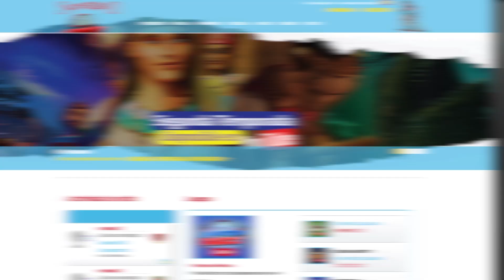Superlibro| Juega Superlibro| Explorador Bíblico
Segmento Oficial| Juega Superlibro
Aprende de personajes, animales, plantas y artefactos de la Biblia con este juego. ¡Juguemos!